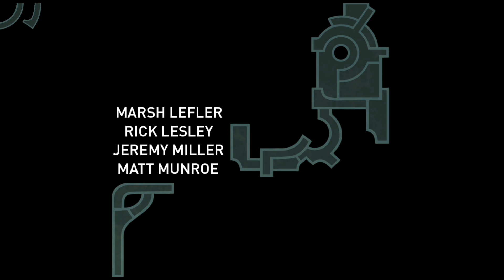Release Day! Gameplay of - Hob